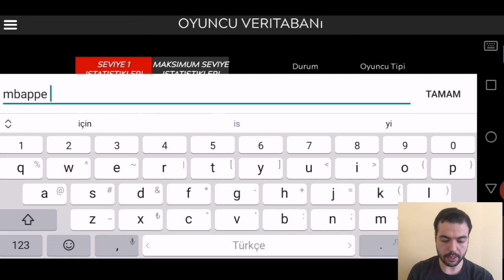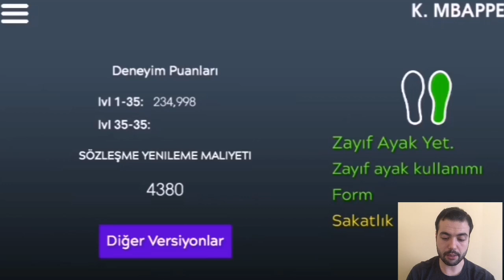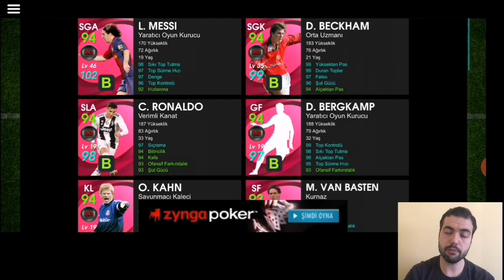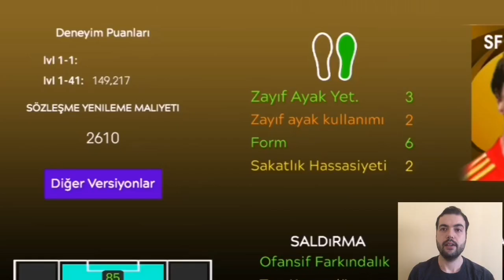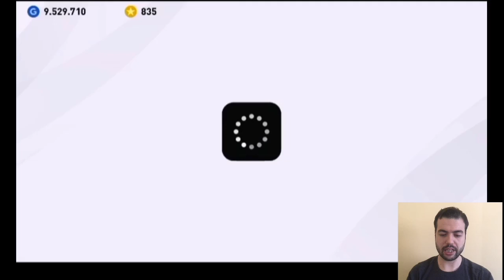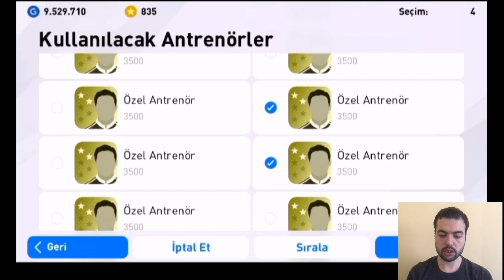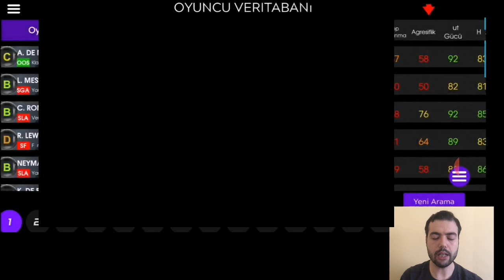NE KADAR ÖZEL ANTRENÖRE İHTİYACIMIZ VAR ? TÜM OYUNCU ve MENAJERLERE NEREDEN BAKABİLİRİZ ? PES 2021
NE KADAR ÖZEL ANTRENÖRE İHTİYACIIZ VAR ? TÜM OYUNCU ve MENAJERLERE NEREDEN BAKABİLİRİZ ? PES 2021